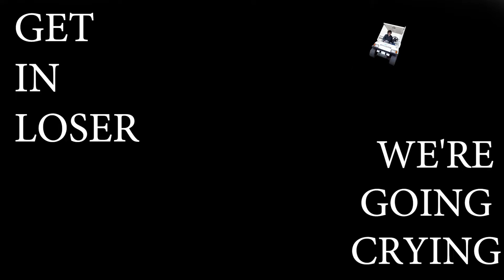Elephants, Urns & Not Letting Loss Destroy Our Relationship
My partner and I have been through some rough stuff but this is different again and we are trying to learn to cope with our own grief as well as trying to support each other.

I think we're doing pretty well, it's not fun but going through it together and being open about our feelings will hopefully make us even stronger.

Trigger warning:  grief and loss

Relationships with animals are just as special and unique as ones with humans and the grieving process should not be looked at any differently.

I wanted to share my feelings while grieving the loss of my best friend Luna.

This is one of the hardest and most traumatic things I've experienced.I feel like it’s the only place in my life I can really talk about my grief (other than with my partner and a wonderful Burmese Cat group on Facebook ) and I really want people to know they're not alone in feeling this way.

Most people in my real life don't see it that way and that a cat is only a pet. It makes me feel really sad for them that they see an animal that way and have never experienced such a pure friendship.

I really hope this helps someone else. As hard as it is for me to do this I hope sharing the pain of my own personal hell makes you feel less alone with what you are dealing with right now, no matter if its recent or in the past or completely unrelated to any of this.

*HUGE VIRTUAL HUGS*Zombie cat video:Luna The Amazing Miracle Wonder Cat (Possibly Now A Zombie?)